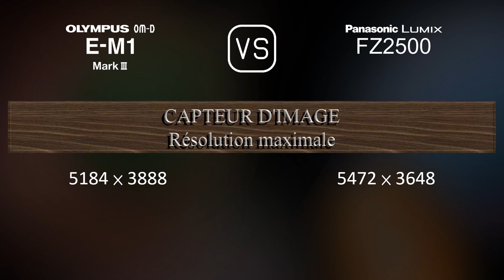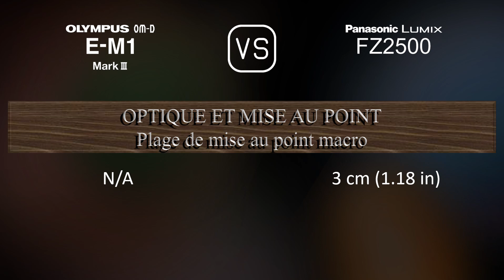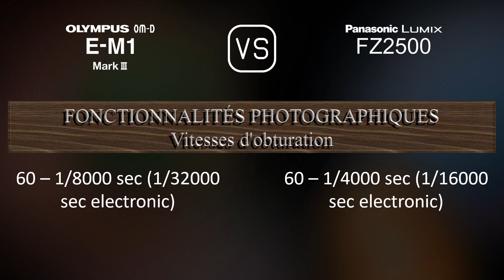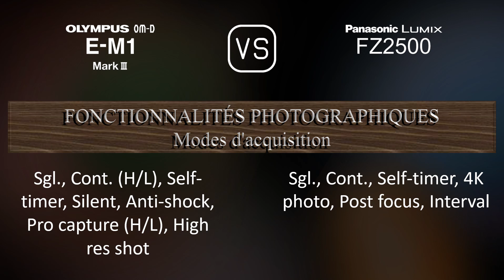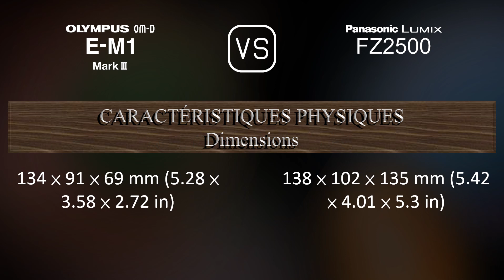Olympus OM-D E-M1 Mark III vs. Panasonic Lumix FZ2500: Une Comparaison de Caractéristiques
Cette vidéo fournit un aperçu des fonctionnalités du Olympus OM-D E-M1 Mark III et du Panasonic Lumix FZ2500 dans une comparaison de caractéristiques (comparison of specifications).

00:25 LANCEMENT
00:33 BOÎTIER
00:40 CAPTEUR D'IMAGE
01:01 IMAGE
01:16 OPTIQUE ET MISE AU POINT
01:58 ÉCRAN
02:16 VISEUR
02:30 FONCTIONNALITÉS PHOTOGRAPHIQUES
03:24 FONCTIONNALITÉS VIDÉOGRAPHIQUES
03:38 STOCKAGE
03:42 CONNECTIVITÉ
04:07 CARACTÉRISTIQUES PHYSIQUES
04:24 AUTRES CARACTÉRISTIQUES